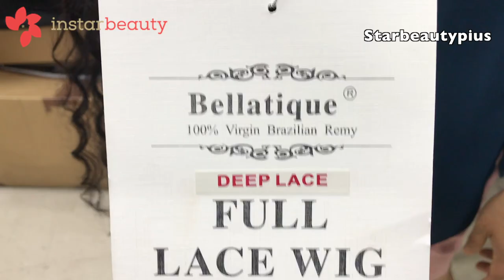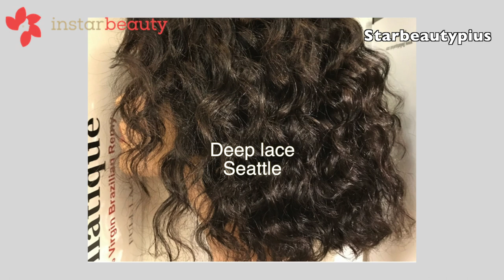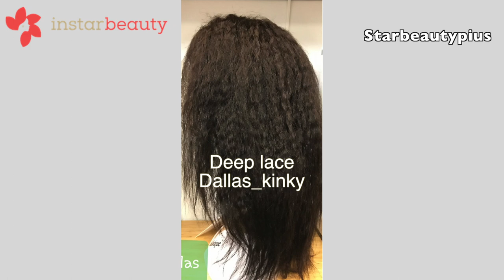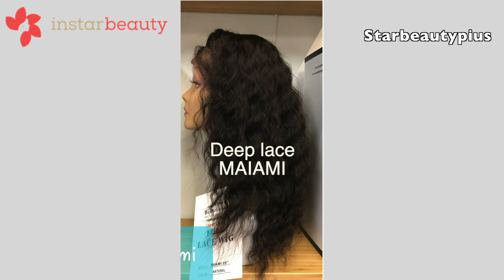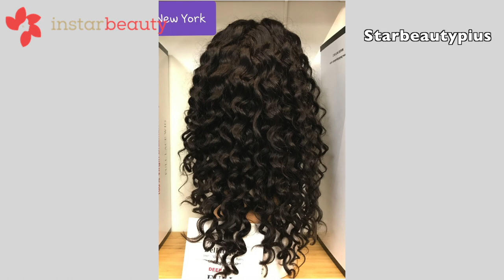starbeautyplus wig drama - bellatique wigs- deep lace full lace wig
star beauty plus wig drama - Bellatique wigs
It is deep lace about 6" so you can make deep part
full lace wig
lace very soft
100% human hair
virgin brazilizan remy hair
dye.perm.bleach